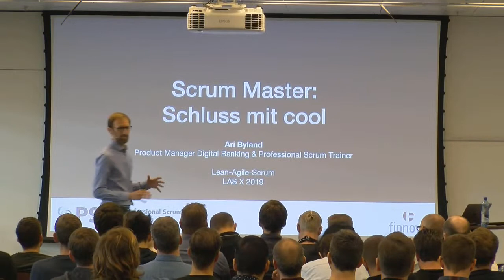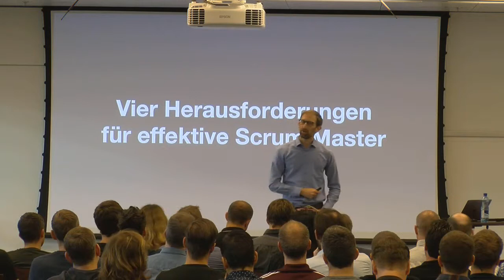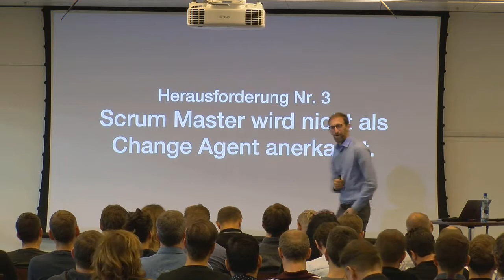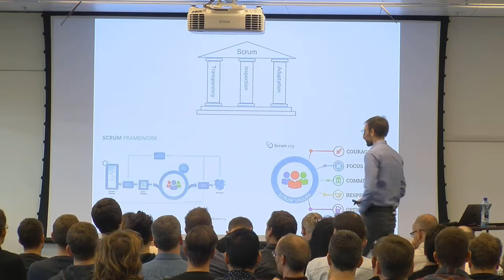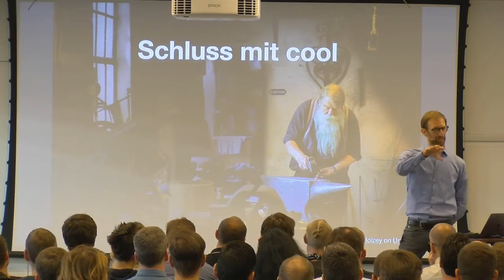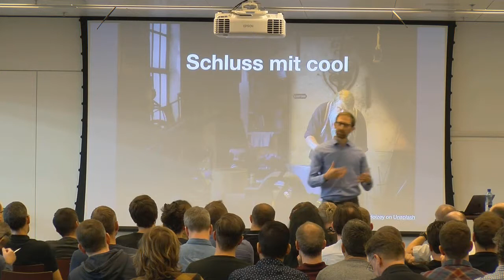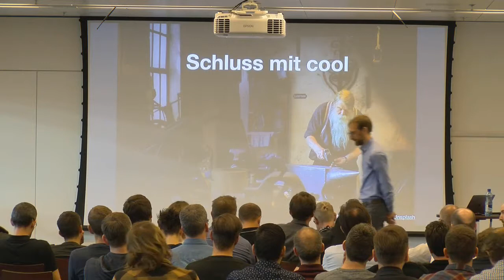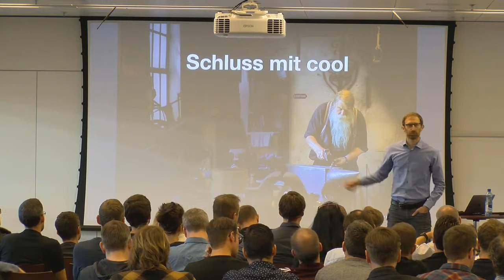Ari Byland: ScrumMaster - Schluss mit cool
Dieser Vortrag wurde anlässlich des Online-Tracks der 10. LAS Konferenz der swissICT-Fachgruppe Lean, Agile und Scrum aufgezeichnet.